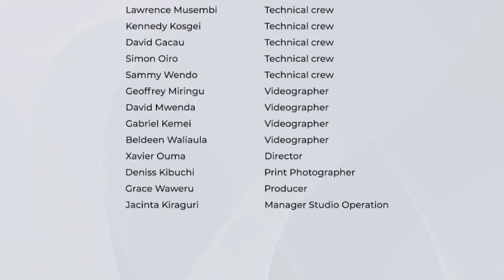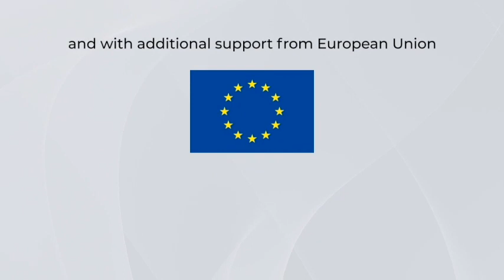MS PRESIDENT SEASON 2 DEBATE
Media Focus on Africa designs and produces locally contextualised media programmes for social change. Multi-media campaigns that simultaneously harness the potential of television, radio, print, mobile phones, and the Internet. These campaigns are combined with a strategy to strengthen the capacity of key actors who are able to influence the behaviour, beliefs and perceptions of the public at large.